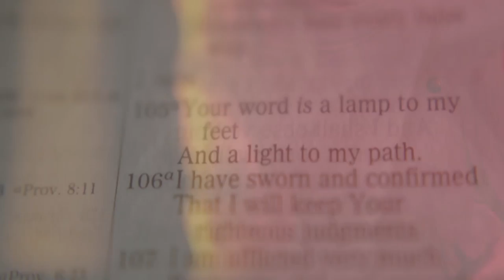Furman Pictures On Location - Spirituality & Light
How do you illustrate spirituality? It's a tough, if not impossible task. We used light as a symbol of the divine in creating these church service intro and graphics.